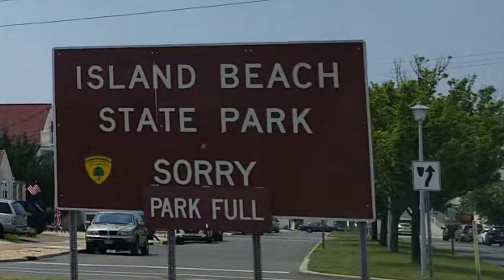Trying to go to the best beach in the world... (Part 1)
I have traveled around the world, but if someone asks me,'Which beach was the best in the world?', I would definitely pick 'ISLANS BEACH STATE PARK' in New Jersey.
Along the straight and long road besides the beach, you can enjoy the beautiful natural shrubs that can only be seen on the beach, and it is a famous place for cycling and fishing, as well as for observing migratory birds.
The very fine sandy beaches are endlessly connected and the slope is also gentle, so for those who are not good at swimming like me, the beaches cannot be better than this, and they are the best beaches in the world.
Amenities such as locker rooms and showers are well-equipped, and parking is very large.
Even this summer, I hurried to go to this nice beach from the morning... 'Oh my God!   It’s already full!’
I had no choice but to turn to the second best beach in the world.
'Would you like to see how good it is?'